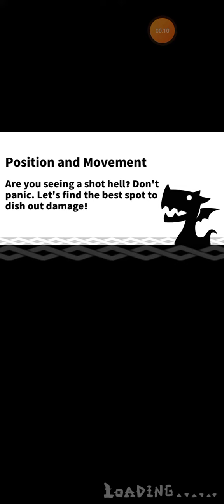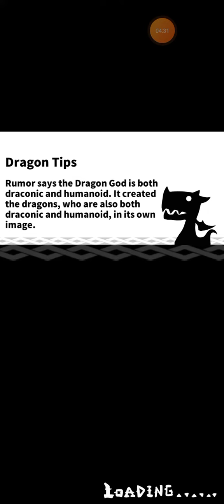Dragon POW - 1-1 Dragon Treasure